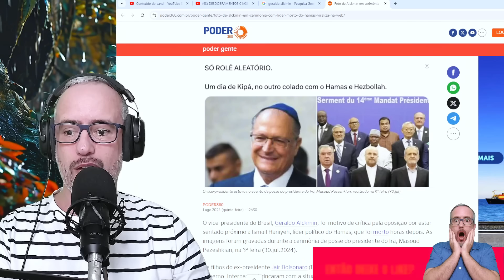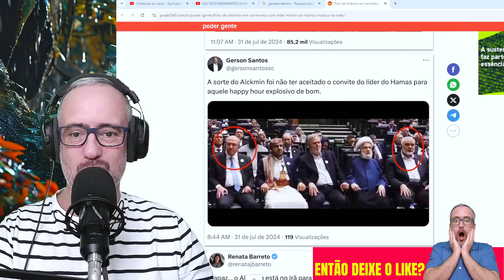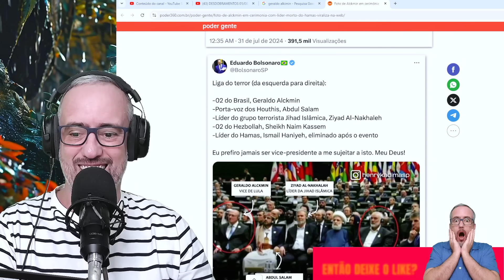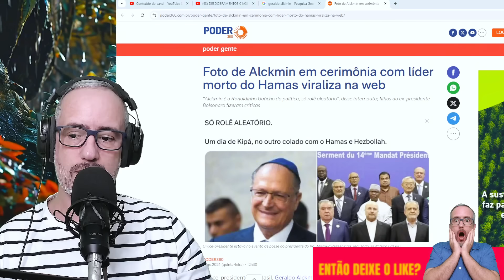PROFECIA, ACONTECEU E TEM MAIS, PROFECIA 2024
🎯 Seja muito bem vindo ao canal NoAlvo!